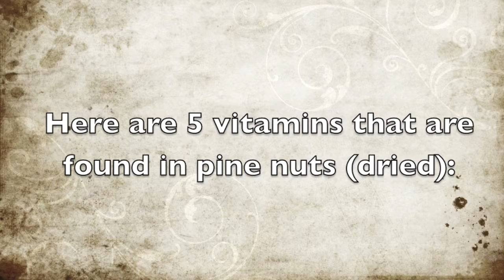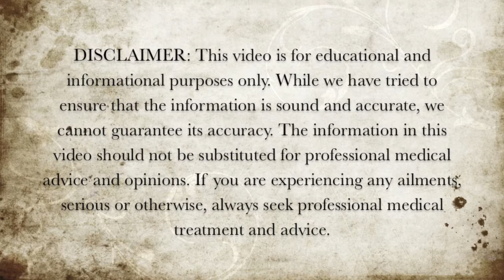5 Vitamins in Pine Nuts - Health Benefits of Pine Nuts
Here are 5 vitamins that are found in pine nuts.